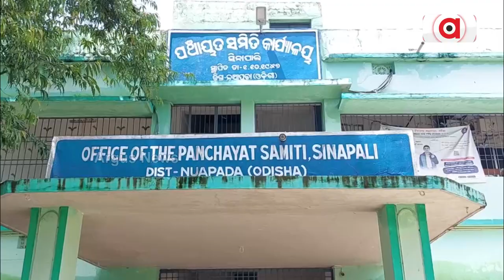କାଦୁଅ ପଚପଚ ରାସ୍ତାରେ ଯାତାୟାତ କରୁଛନ୍ତି ସ୍କୁଲପିଲା ଠୁ ଗାଁ ଲୋକେ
ବର୍ଷ ବର୍ଷ ଧରି କାଦୁଅ ପଚପଚ ରାସ୍ତାରେ ଯାତାୟାତ କରୁଛନ୍ତି ସ୍କୁଲପିଲା ଠୁ ଗାଁ ଲୋକେ । ପିଲାଠୁ ବୁଢା ସମସ୍ତଙ୍କ ପାଇଁ ଏହି ବିପଦପୂର୍ଣ୍ଣ ରାସ୍ତା। କେଉଁଠି ପିଲାଙ୍କ ଗୋଡ ଖସୁଛି ତ ଆଉ କେଉଁ ଆମ୍ବୁଲାନ୍ସ ଆସିନପାରିବାରୁ ରୋଗୀଙ୍କୁ ଖଟିଆରେ ବୋହୁଛନ୍ତି ଗାଁ ଲୋକେ।